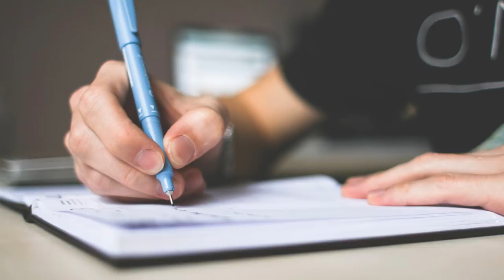4 KÉP 1 SZÓ KVÍZ - TALÁLD KI MI VAN A KÉPEN! [TESZT]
4 KÉP 1 SZÓ KVÍZ - TALÁLD KI MI VAN A KÉPEN! [TESZT]